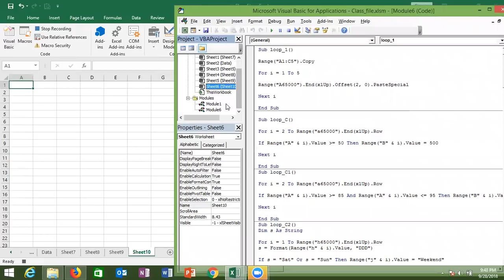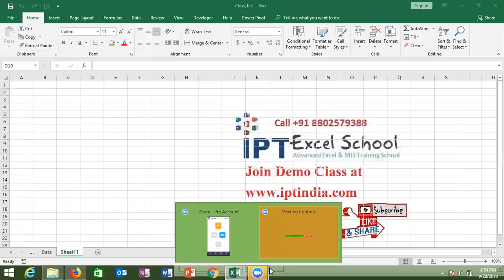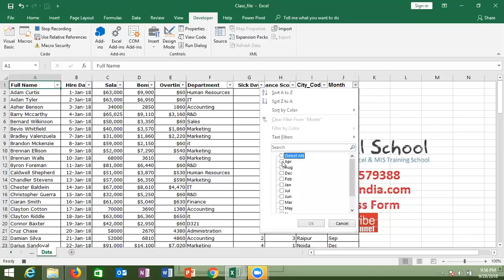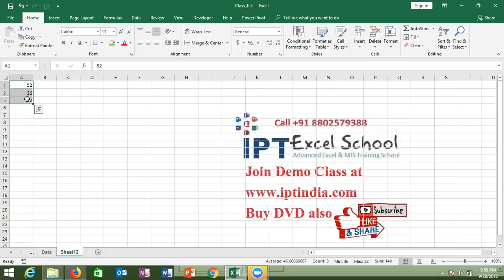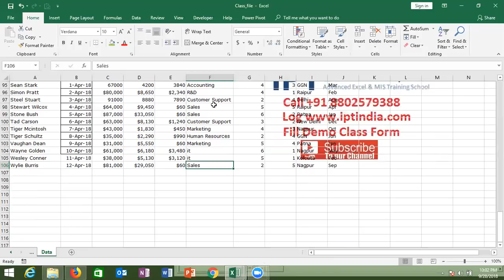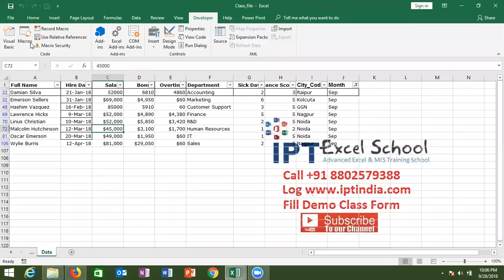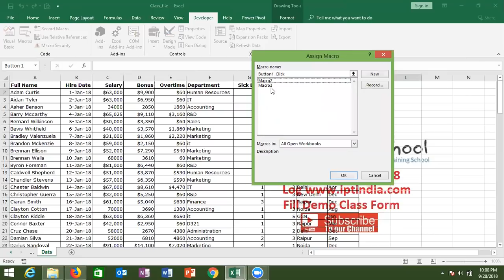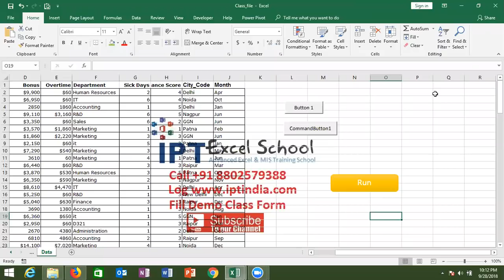Edit Record Macros - Excel VBA Macros in Hindi